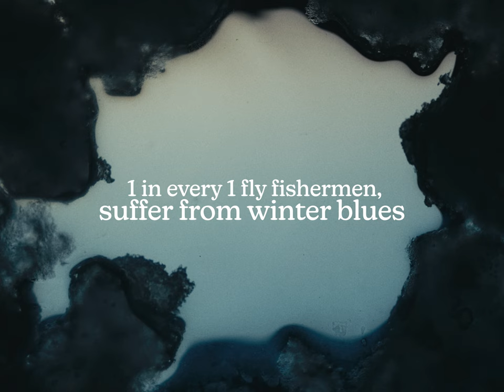WINTER BLUES - Fly Fishing Short Comedy Film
It's all fun and games until the fishing season is over, then what do we do?

i hope you enjoyed our comedic take on what a fly fishermen's off season looks like. Today is the first day of the fishing season here in N.S, so i thought this might be a way to hype you all up! if you could share this with your friends, we would greatly appreciate it, and if you haven't yet possibly subscribe! This helps us get closer to our dream of making these videos for a living!